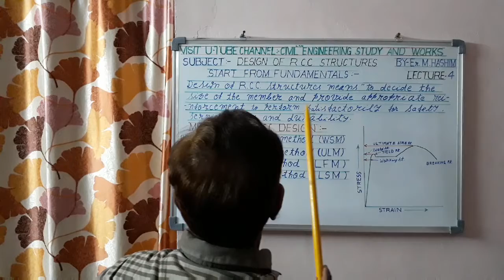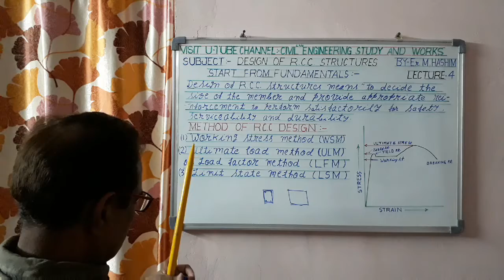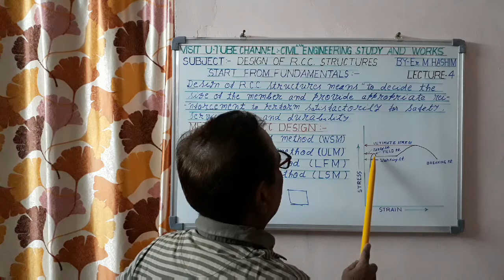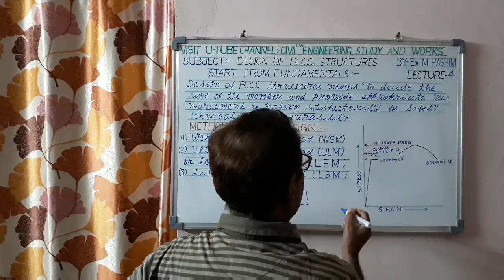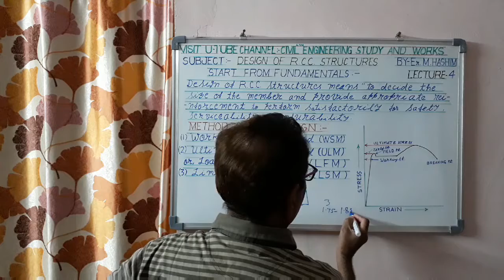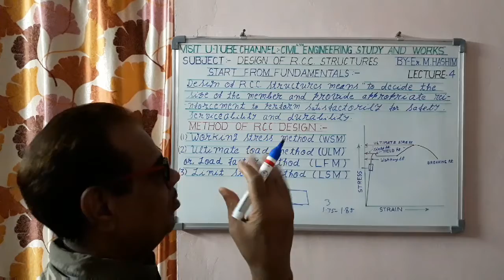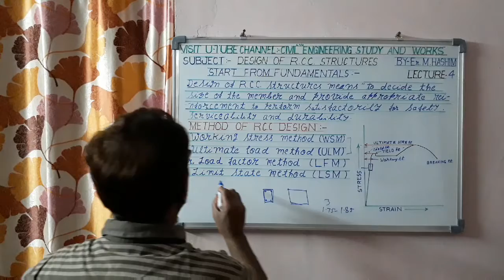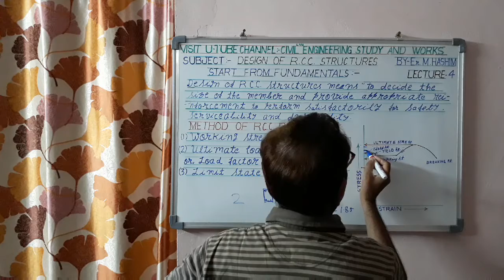Design of RCC structures.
Today, I have explain the meaning of design of RCC  structures.I also, explained the method of design of RCC structures .  This will be very useful for  the students of engineering as well as polytechnic institutions .
by - Er. M. Hashim
M.E. ( IIT Roorkee)